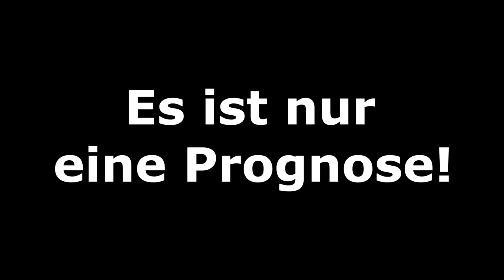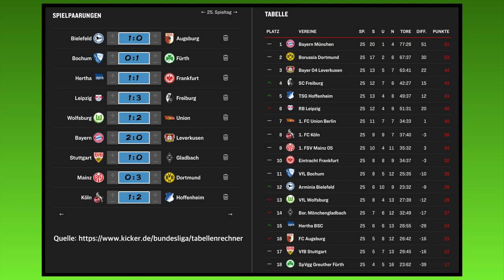[PS5] FIFA 22: Spieltag 25 l Bundesliga 2021/2022 I Prognose l Deutsch [FULL HD]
00:00 Spielübersicht
00:30 DSC Arminia Bielefeld - FC Augsburg
02:54 FC Bayern München - Bayer 04 Leverkusen
05:45 RB Leipzig - SC Freiburg
08:17 VfL Wolfsburg - 1.FC Union Berlin
11:19 Hertha BSC - SG Eintracht Frankfurt
14:04 VfL Bochum - SpVgg Greuther Fürth
16:26 VfB Stuttgart - Borussia M´gladbach
18:44 1.FSV Mainz 05 - Borussia Dortmund
21:03 1.FC Köln - TSG 1899 Hoffenheim
24:39 Ergebnisse und Tabelle